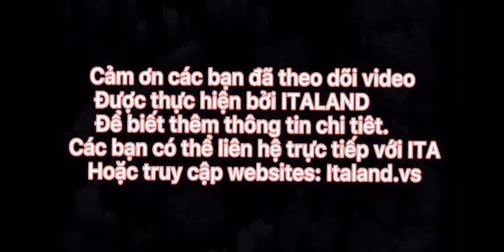video giới thiệu tòa nhà Detech Tower do BĐS ITALAND THỰC HIỆN.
Toạ lạc tại vị trí số 8 Tôn Thất Thuyết, Mỹ Đình, Từ Liêm, Detech Tower được thừa hưởng hệ thống giao thông thuận lợi nối trung tâm thành phố với các quận huyện trong và ngoài tỉnh thành. Từ vị trí toà nhà Quý khách hàng có thể dễ dàng di chuyển tới các khu vực trọng điểm như:

Cách bến xe Mỹ Đình 250m
Cách trung tâm hội nghị quốc gia 2km
Cách sân bay nội bài 25km
Bán kính 200m tới các khu vực cơ quan hành chính: Bộ nội vụ, Bộ Tài Nguyên và Môi Trường, Tổng Cục Đường Bộ Việt Nam, Cục Đường Thủy Nội Địa Việt Nam (VIWA), Cục Đăng kiểm Việt Nam
Bán kính 500m tới các khu ẩm thực: Nhà Hàng Vitaly, Cá Lăng Sông Hồng, lẩu Đức Trọc, nhà hàng Đình Hói, Miriam Coffee
Bán kính 500m tới các ngân hàng: Vietcombank, Agribank, TP Bank, Vietinbank, BIDV, VP Bank
Gần nhiều tòa văn phòng lớn: Toyota Mỹ Đình, ICD Building, tòa nhà Hội Phụ nữ Việt Nam…